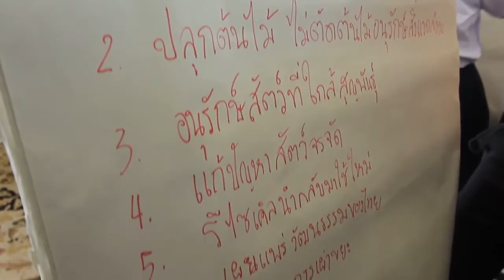New VTR MOL 2558_3 min - Ch5